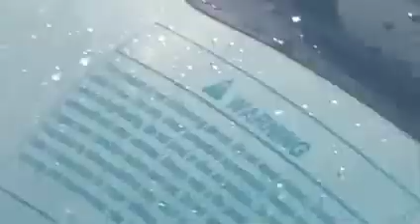Splashdown beach Water Slides Part 4